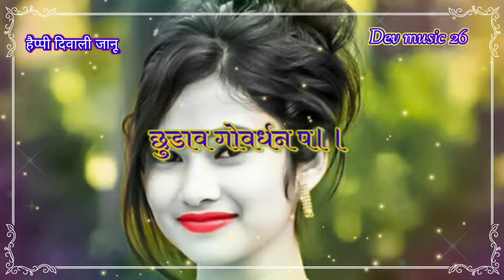manraj_deewana_new #2_0_2_1 dj_king manraj_deewana_new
happy Diwali aapke aur aapke parivar ko Hardik shubhkamnaen meri taraf se